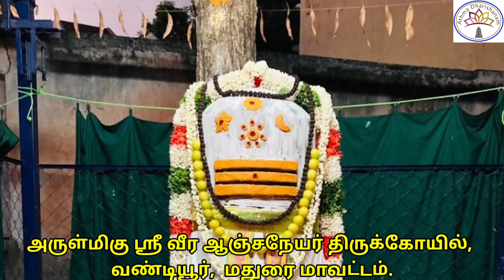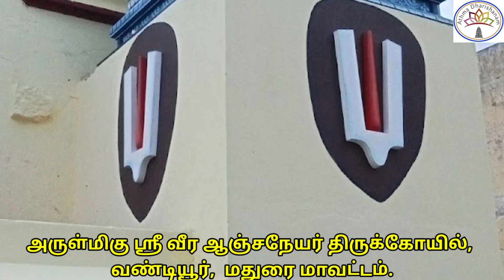அருள்மிகு ஶ்ரீ வீர ஆஞ்சநேயர் திருக்கோயில், வண்டியூர், மதுரை மாவட்டம்.